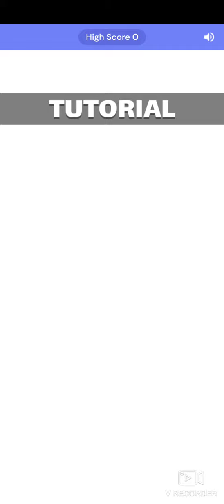retro drift Google play